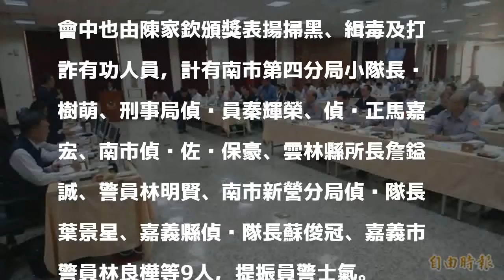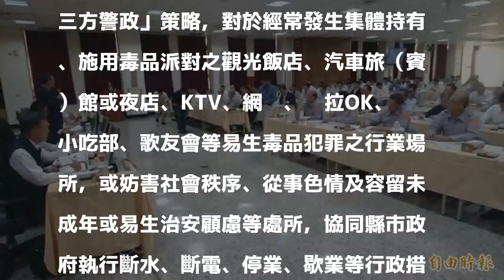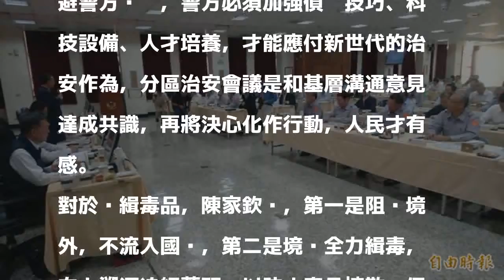雲嘉南治安會議 警政署長籲建立全民友善通報網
〔記者楊金城／台南報導〕警政署下午召集雲嘉南4縣、市警察局100多位治安幹部在台南市警察局召開第四場分區治安會議，署長陳家欽親自主持，對當前治安3大重點工作「掃黑、緝毒及打詐」，他說，將重獎破案人員，並建立全民友善通報網，警民合作打擊犯罪。

發表評論評論如下。